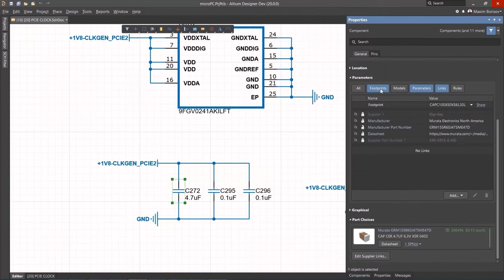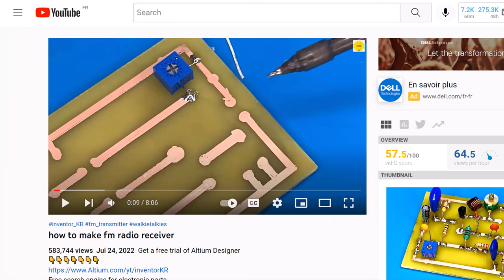how to make peltier air conditioner peltier module , homemade ac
Making Cooler/Generator with Thermoelectric Device , Homemade AC Air Cooler! DIY Air Cooler! (compact!) - No added humidity! - Easy DIY - Air Conditioner , how to make peltier air conditioner peltier module , homemade ac , PELTIER TEC1-12706 How to assemble a mini fridge produces ice flowers